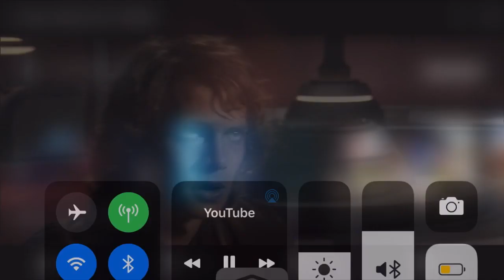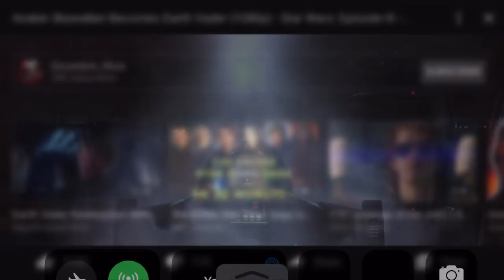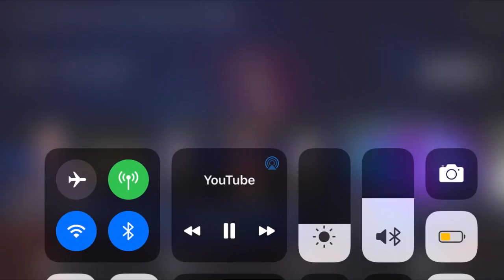My Movie 1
What Rey actually saw when she touched the lightsaber